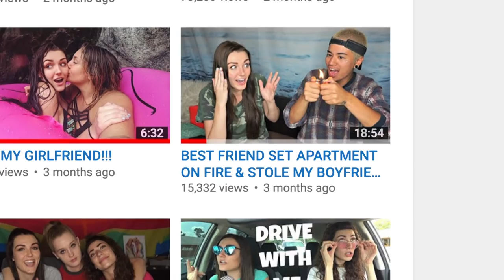PERVERT PHOTOGRAPHER TRIED TO BLACKMAIL ME | STORYTIME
★ SHOP MY CLOSET ON POSHMARK (get $5 free credit using code "ALLY96")

★ MY FAVES! (FREE STUFF & DISCOUNTS)
Daily Harvest (get $25 off your first box using code "ALLYGATORRZ")

★ ALL OF MY FILMING EQUIPMENT:

\_(ツ)_/¯ If you see this, comment allygatorrz below lolol. I LOVE YOU!!!